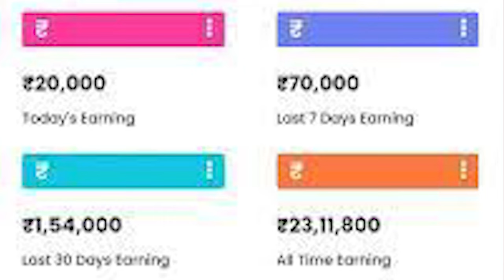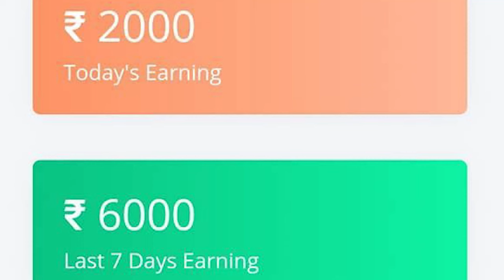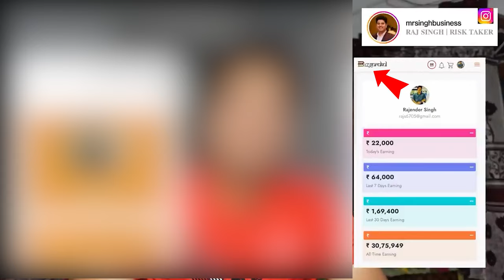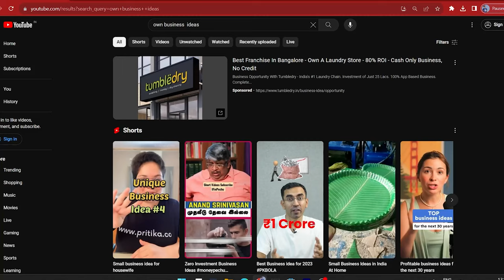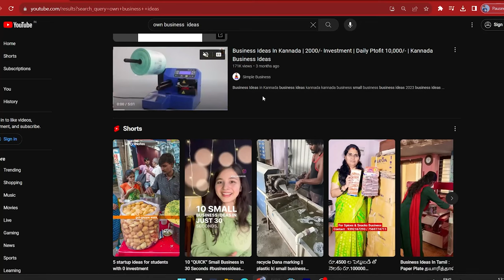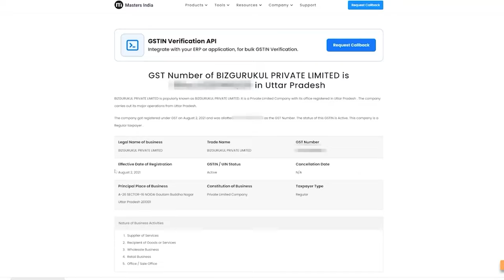Bizgurukul Scam or Real ? / ಬಿಜ್ಗುರುಕುಲ್ ನಿಜಾನಾ ಸುಳ್ಳ ?